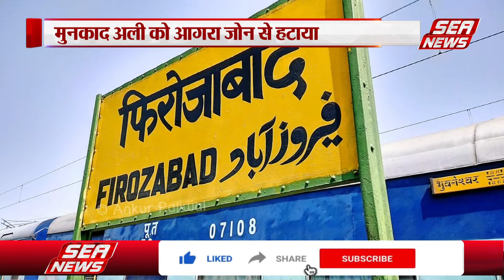Lok Sabha elections : बसपा की हार पर माया का एक्शन | BSP | Naushad Ali | Agra zone | Sea News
लोकसभा चुनाव में बसपा की करारी हार का असर दिखने लगा है बहिन मायावती ने लोकसभा चुनाव के परिणामों की समीक्षा के बाद पार्टी के राष्ट्रीय महासचिव मुनकाद अली से आगरा अलीगढ़ मंडल का चार्ज छीन लिया  है उनकी जगह नौशाद अली को आगरा जोन की जिम्मेदारी सौंपी है।